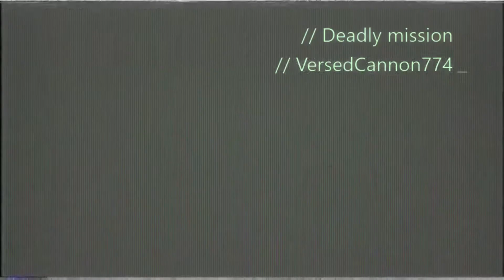battle field 4 xbox one gameplay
dont trust a tank man :)